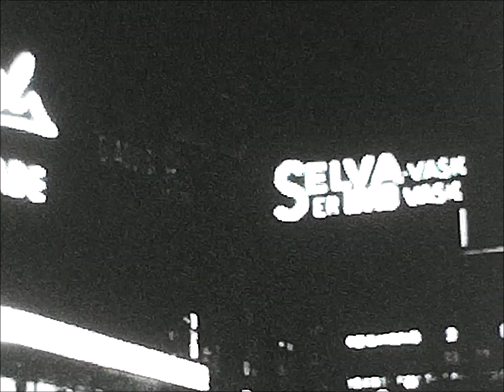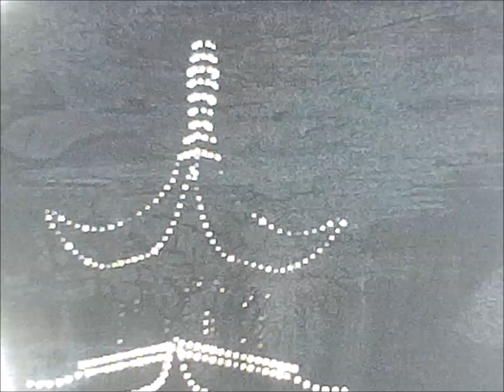Cine film footage of Copenhagen in the Summer of 1957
This Standard 8 cine film of Copenhagen was made in the Summer of 1957.